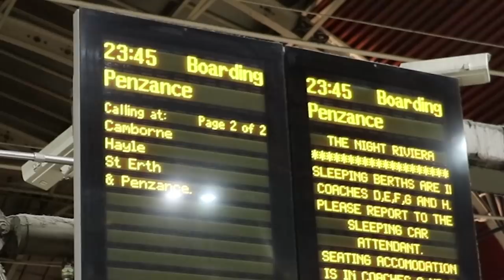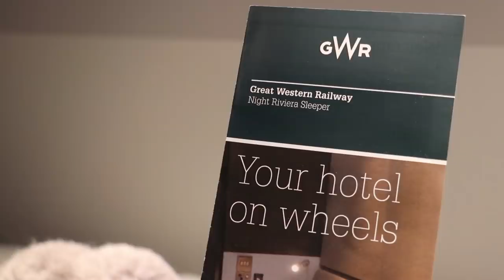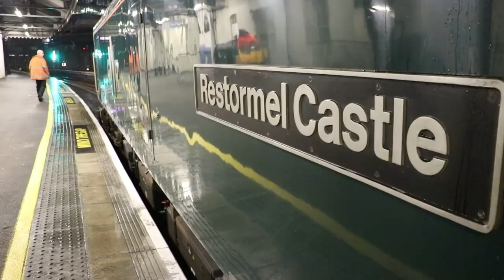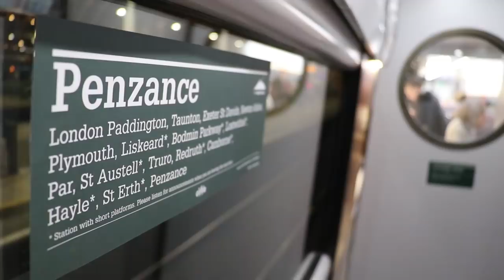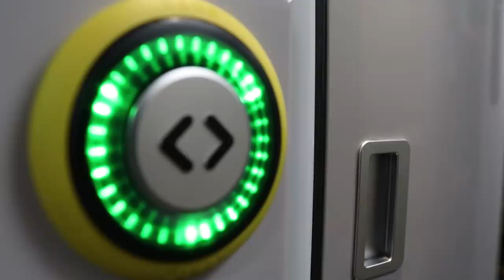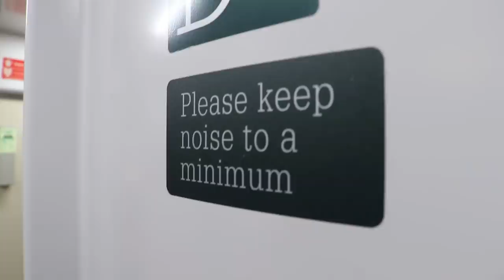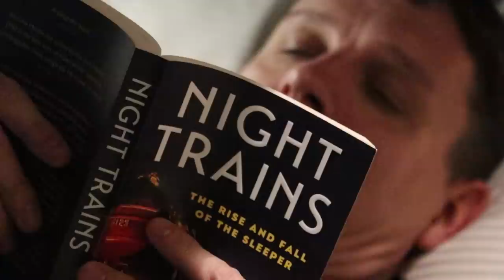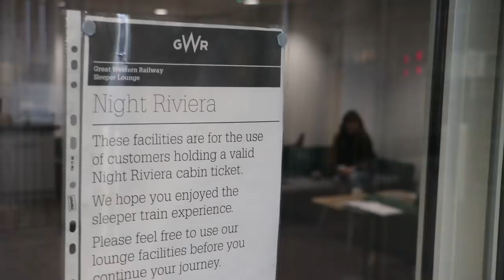The New GWR Sleeper Train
The Night Rivera - GWR's sleeper service - runs from London Paddington down to Penzance, and vice versa. Recently, the cabins and lounge car have all been upgraded, and we were invited by GWR to go on a trip to have a look at the refurbished carriages.

The sleeper train has four sleeping car berths, two seated cars and the lounge car. It runs six nights a week (not Saturdays) and there is now also a large-accessible berth as well, perfect for wheelchair users.

The First Class lounge as Paddington also has showers and can be used by anyone with a First Class ticket, the lounges at Penzance and Truro are currently for sleeper passengers only.